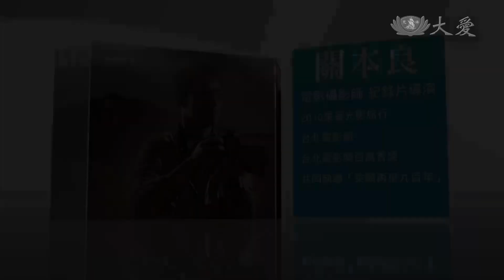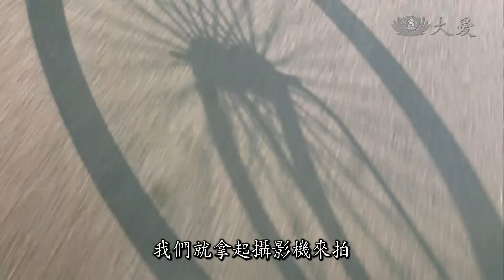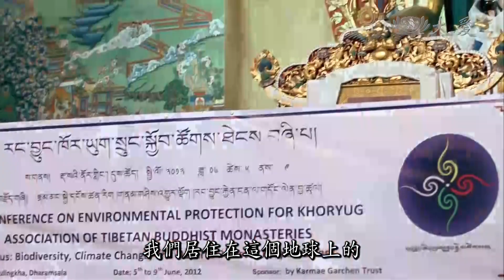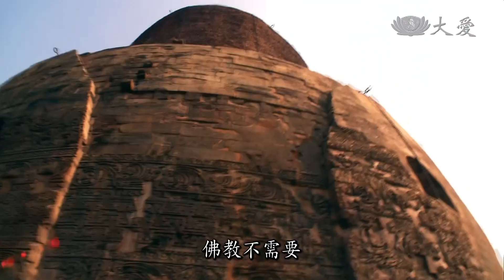【似水華年】導讀 - 20171217 - 乘願再來九百年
人的大腦就像一個超級電腦，每天處理無數的訊息、情緒和念頭，卻無法像電腦一樣，想關機就關機，俄國作家托爾斯泰小時候很喜歡跟家人玩一個遊戲，叫做「不要想北極熊」，他和哥哥妹妹在角落裡試著不要想到北極熊但不管怎麼努力，都做不到。白熊實驗後來成為心理學家的研究項目，人的理智可以趕走不想要的念頭嗎？人，只能被慾望牽著走嗎？

紀錄片「乘願再來九百年」是一個追尋生命答案的故事，導演關本良和蔡貞廷受邀到印度，拍攝紀錄17世大寶法王噶瑪巴，9百週年慶典活動和冬季法會，大寶法王噶瑪巴是噶舉派最高領袖，在藏傳佛教制度裡，乘願轉世到人間弘法已歷時900年，21世紀的大寶法王，是不忍眾生受苦的菩薩，同時也和我們一樣，是個有著「生命共業」的年輕人，「我也是人，有很多的問題」，讓我們隨著導演的鏡頭，一起來思索人生的命題，

大愛二臺 邀您收看 紀錄片